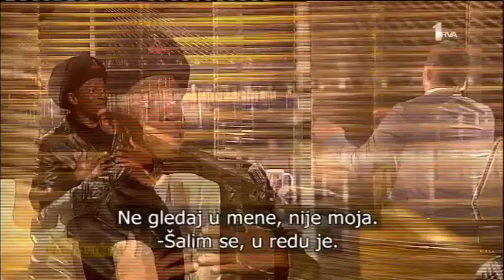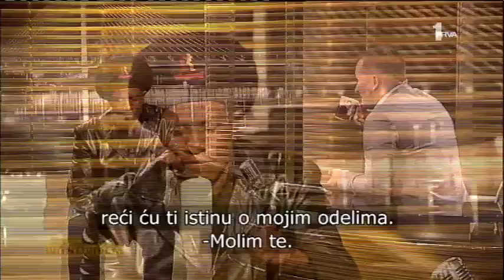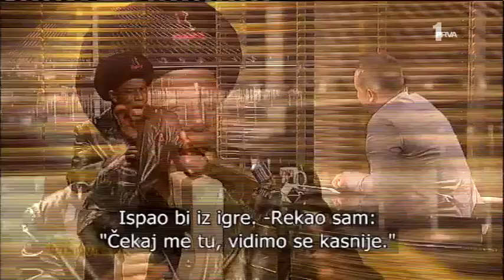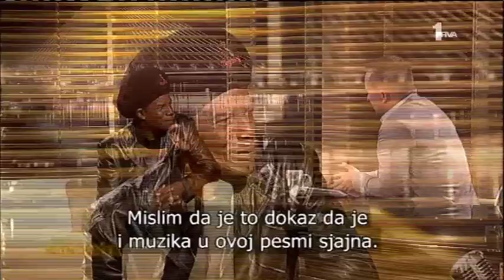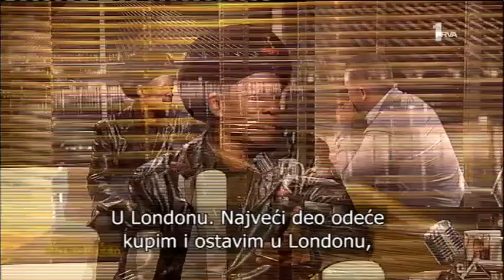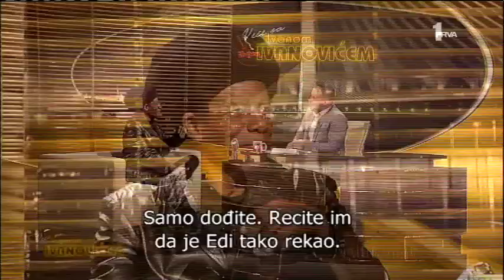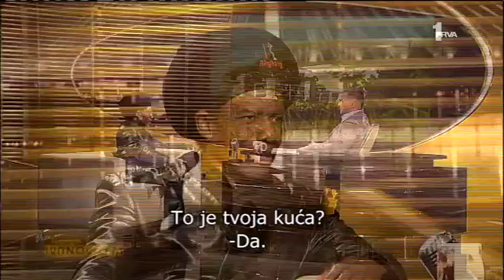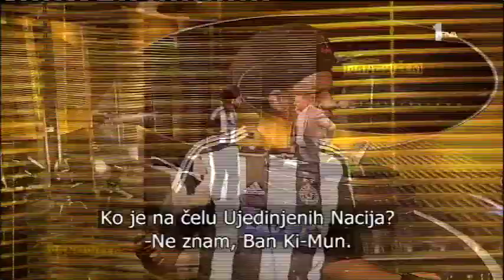Eddy Grant @ Vece sa Ivanom Ivanovicem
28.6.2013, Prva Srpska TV